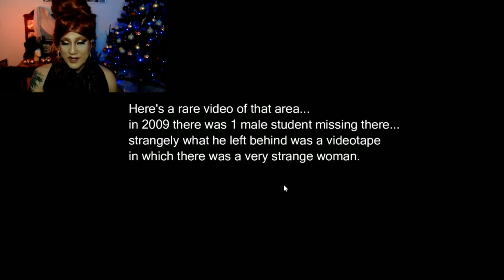Drag Queen Plays The Horror Lost Tape DEMO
THE HORRORS - The Lost Tape! Demo Friday here on Magenta Le Sage's Gaming.  Join me on yet another creepy demo where I explore the student home as the student that was murdered by a strange looking girl.

I found the demo to be eerily creepy and had some great scares, with it being a demo you were only given limited access to the rooms in the house but was a great play.

Thank you for those who watched till the end, and if you have not done so yet, treat your self by subscribing to my channel and clicking the little bell icon that will notify you of all future uploads.

hope you have a safe and jolly festive season. 😊 ☺ 💕 💖